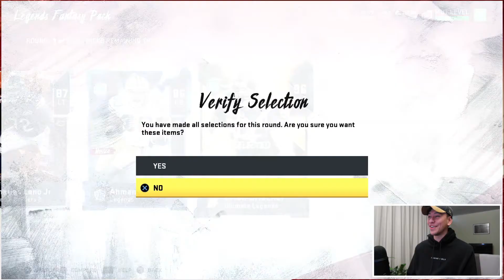GOLDEN TICKET PULL // #21 WEEKEND LEAGUE REWARDS // GT GIVEAWAY // MADDEN 20 ULTIMATE TEAM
Hey everybody! Today I went ahead and opened up my #21 weekend league rewards.

Spoiler alert - the grind was worth it!

Make sure to let me know what I should with the golden ticket - lemme know which option you prefer!

Golden Ticket Quincy Enunwa giveaway (PS4 only) - to enter, just let me know in the comment section below which player you were hoping would get an upgrade in the power up expansion program!

If you enjoyed the video, please feel free to click the like button, lemme know in the comments below which player you were hoping would get an upgrade in the power up expansion program and subscribe to the channel so you can follow along the journey.

[Ignore these]